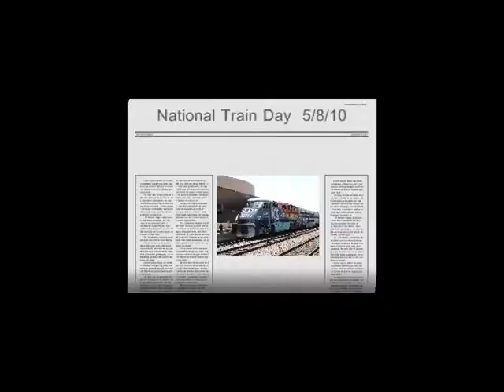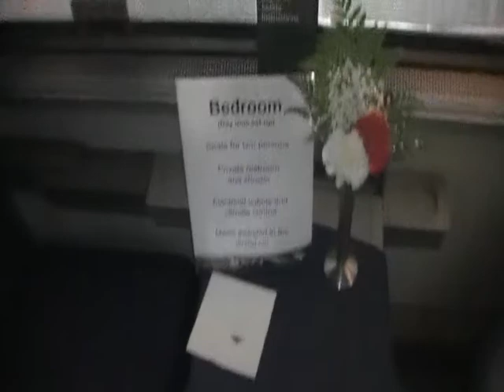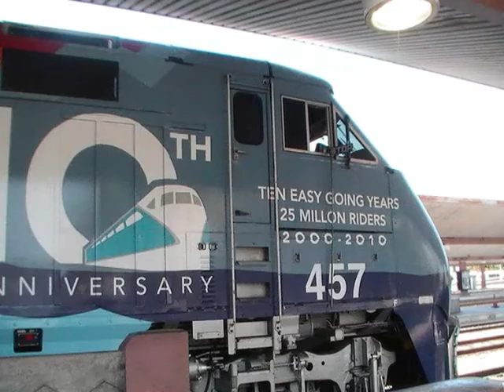National Train Day, May 8, 2010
National Train Day on May 8, 2010